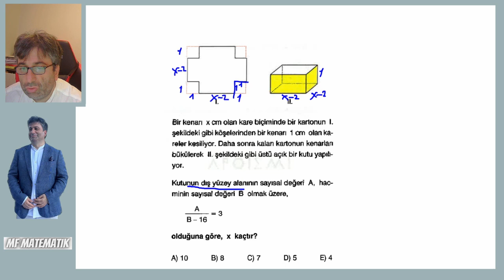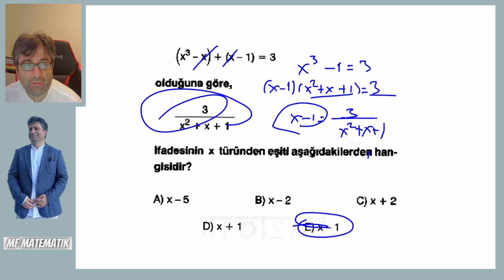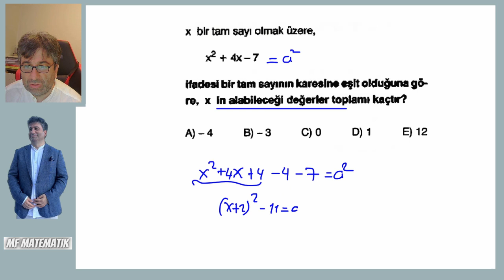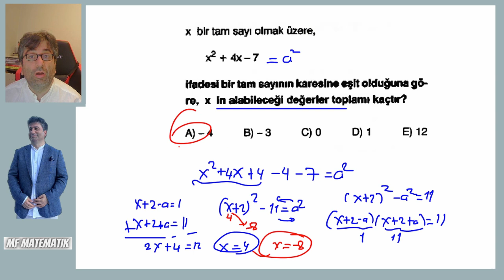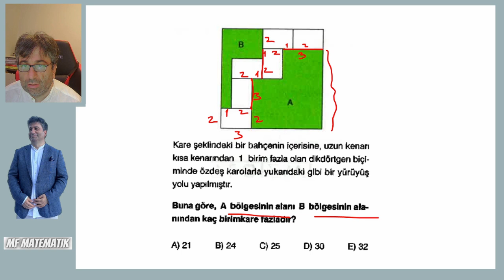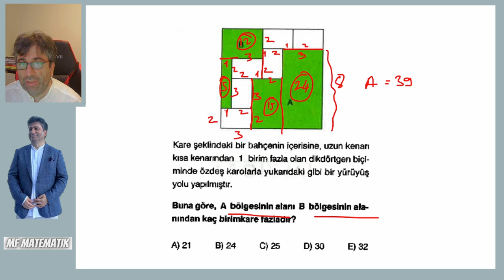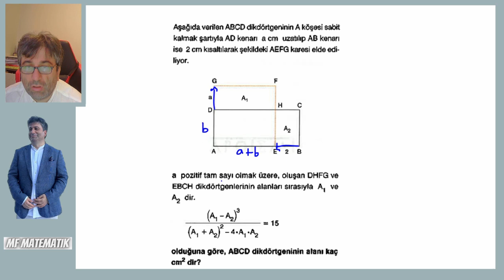2024tayfa ÇARPANLARA AYIRMA 2 SÜPER SORULAR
MERHABA ONLİNE ÖZEL DERS ALMAK İSTEYENLER İNSTAGRAMDAN
BANA ULAŞABİLİRLER